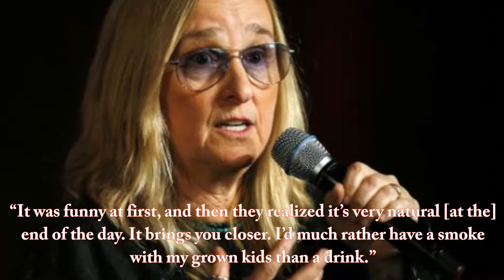Melissa Etheridge reveals that she smokes weed with her kids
Melissa Etheridge is opening up about her pot use in a new Yahoo documentary, Weed & the American Family. In it, the Grammy Award-winning singer-songwriter says she’s been smoking marijuana recreationally since she was 21, but discovered the drug has medicinal properties when she underwent chemo as she battled breast cancer in 2004—and she’s shared it with her adult children.
In the documentary, Etheridge, 55, revealed that she’s smoked pot with her two oldest kids, Bailey Jean, 20, and Beckett, 18. “It was strange,” she said. “It was funny at first, and then they realized it’s very natural [at the] end of the day. It brings you closer. I’d much rather have a smoke with my grown kids than a drink.”